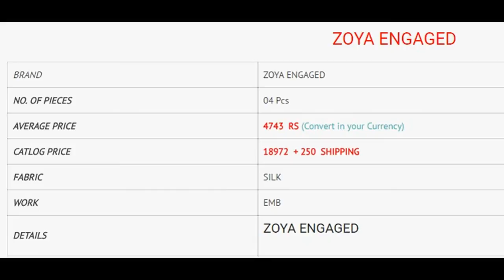ZOYA ENGAGED FLOOR ANARKALI SILK EMBROIDERED WHOLESALE RATE CALL OR WHATSAPP +91 8828391569